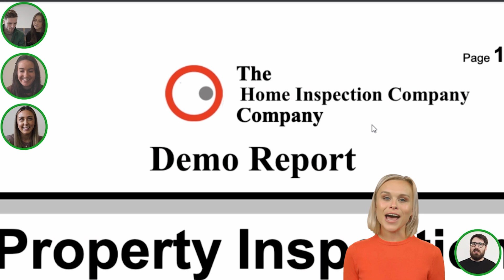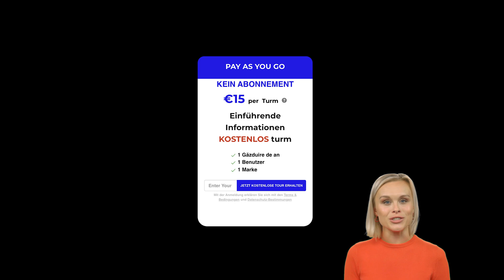Funciones y precios de EyeSpy360 Video - Spanish - exp